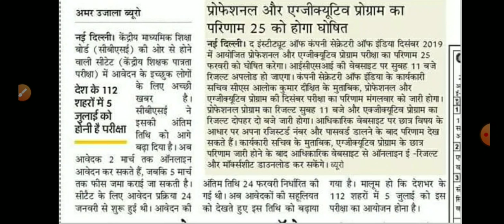CTET वालो के लिए खुशखबरी || फार्म भरने की तिथि बड़ी 2 मार्च तक || Official Notice हुआ जारी ##